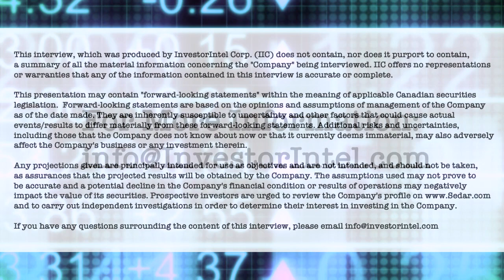F3 Uranium’s Dev Randhawa on Rising Uranium Demand and Recent High-Grade Hits at its PLN Property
In this InvestorIntel interview, Tracy Weslosky talks to F3 Uranium Corp.‘s (TSXV: FUU | OTCQB: FUUFF) CEO and Chairman Dev Randhawa about why uranium prices are going to rise as uranium demand remains strong due to net-zero emissions targets and energy security concerns. Speaking about their recent name change from Fission 3.0 Corp. to F3 Uranium Corp., Dev provides an update on their new high-grade uranium discovery at the Patterson Lake North (PLN) property in the Athabasca Basin region of Saskatchewan, Canada.

Speaking about the strength of their management team, Dev discusses how F3 Uranium’s technical team has a history of success in the uranium sector. He adds, “good people find good projects and they attract capital.”

Please note: After the interview was recorded, F3 announced the final uranium assay results from its fall 2022 drill program, including high-grade intervals of up to 22.9% U308, and results from the first eight drill holes of its winter drill program, including continuity of high-grade mineralization along strike towards the south at the JR Zone.

About F3 Uranium Corp.:

F3 Uranium is a uranium project generator and exploration company, focusing on projects in the Athabasca Basin, home to some of the world’s largest high-grade uranium discoveries. F3 Uranium currently has 16 projects in the Athabasca Basin. Several of F3’s projects are near large uranium discoveries including Triple R, Arrow, and Hurricane.